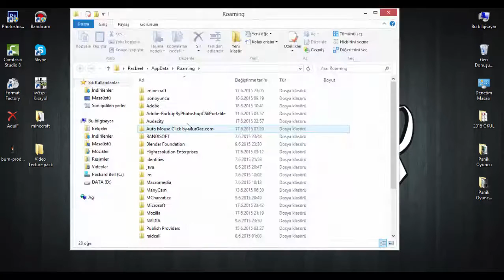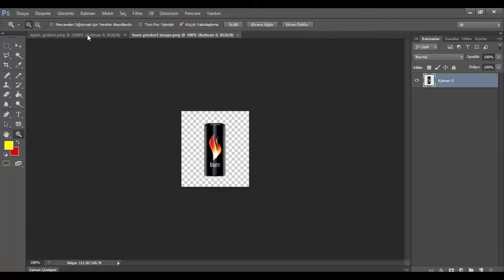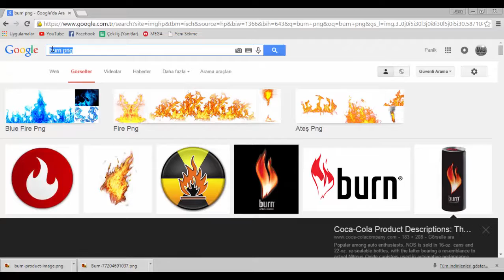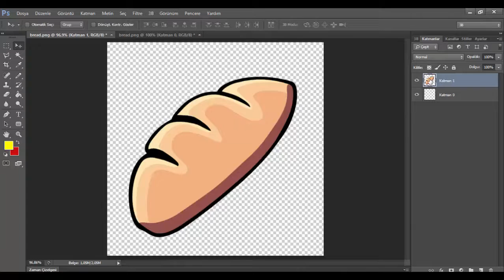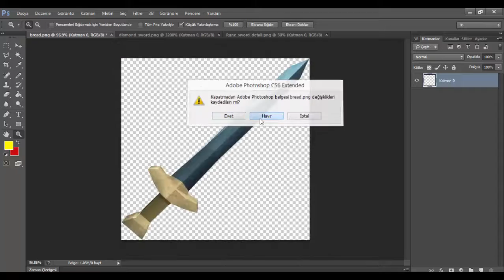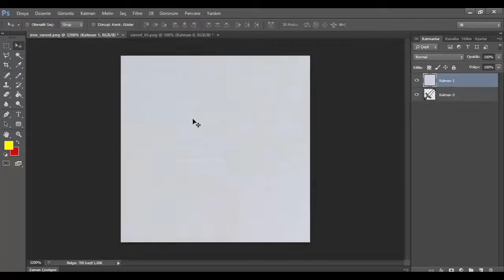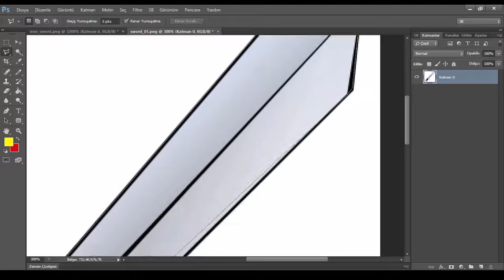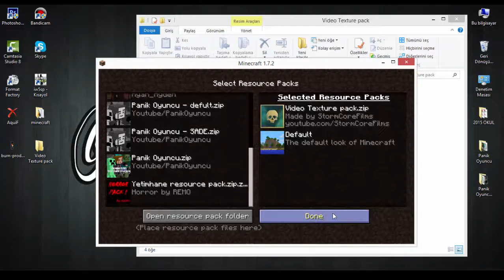HD Texture Pack Kaynak paket Yapımı